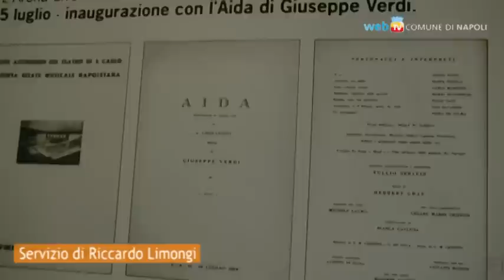Da Aida a Battiato: l'estate all'Arena Flegrea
Dopo 60 anni torna l'Aida all'Arena Flegrea, il 6 ed il 7 luglio: un vero colossal, inserito fra gli appuntamenti della stagione estiva dell'Arena che alternerà musica pop a cabaret e musical.